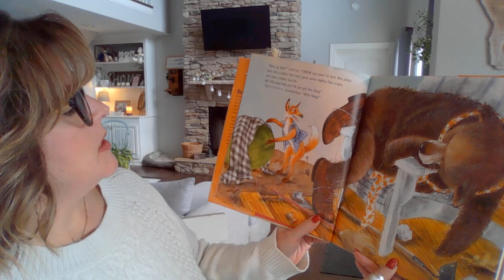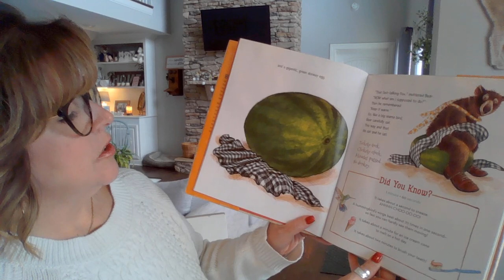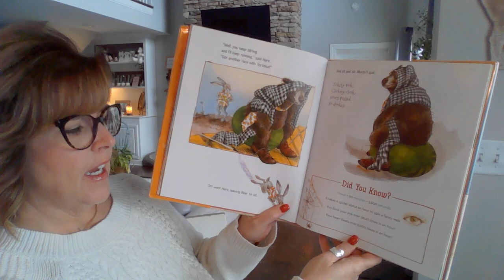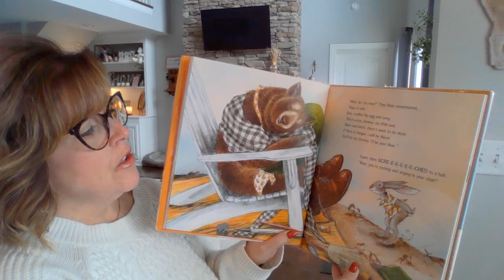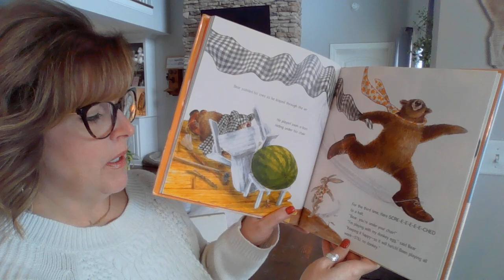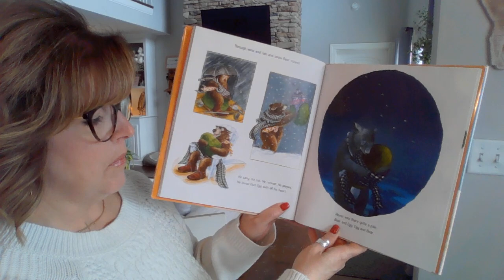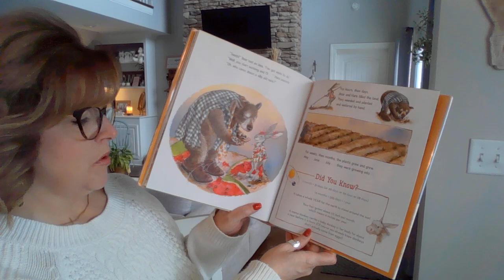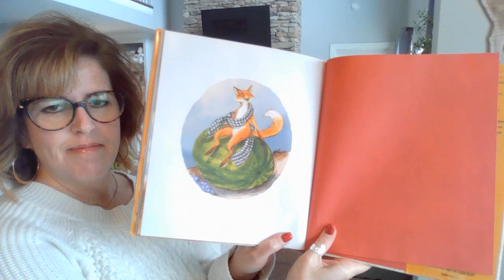Mrs. Larison reads aloud, "The Donkey Egg," by Janet Stevens and Susan Stevens Crummel